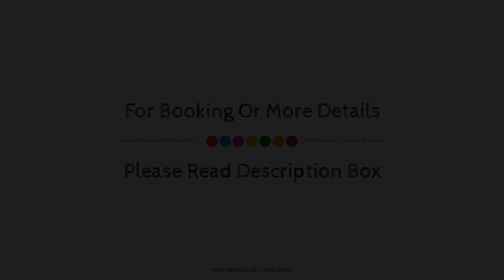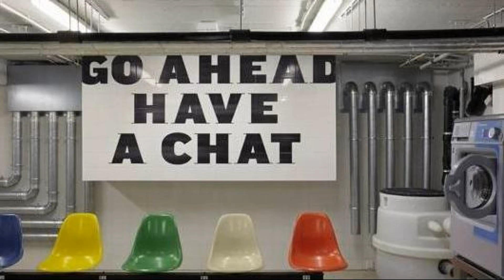The Student Hotel Rotterdam, Netherlands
About Property:
Located in Kralingen-Crooswijk, The Student Hotel Rotterdam is a perfect starting point from which to explore Rotterdam. Both business travelers and tourists can enjoy the property's facilities and services. Free Wi-Fi in all rooms, gift/souvenir shop, wheelchair accessible, 24-hour front desk, facilities for disabled guests are there for guest's enjoyment. Towels, closet, flat screen television, linens, heating can be found in selected guestrooms. The property offers various recreational opportunities. Friendly staff, great facilities, and close proximity to all that Rotterdam has to offer are three great reasons you should stay at The Student Hotel Rotterdam.
Searching For
1. The Student Hotel Rotterdam
2. The Student Hotel Rotterdam Virtual Tour
3. The Student Hotel Rotterdam Rooms
4. The Student Hotel Rotterdam Amenities
5. The Student Hotel Rotterdam Videos
6. The Student Hotel Rotterdam Offers
7. The Student Hotel Rotterdam Deals
Audio Credit:
Track Title: Subway Dreams
Artist: Dan Henig